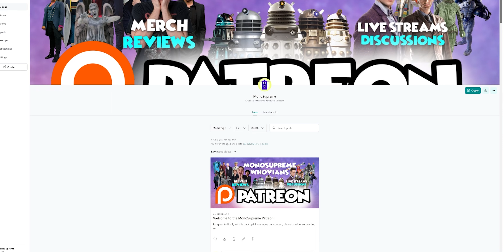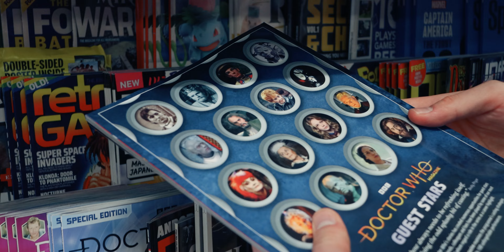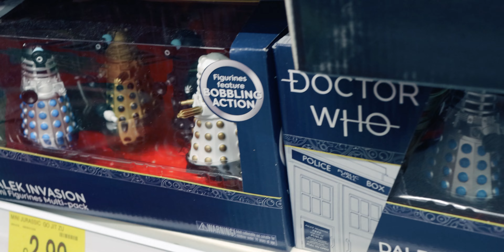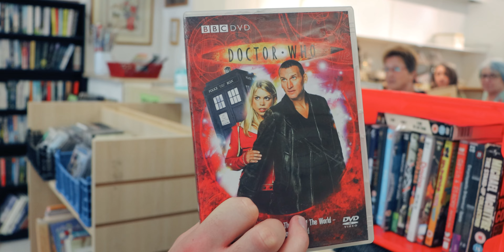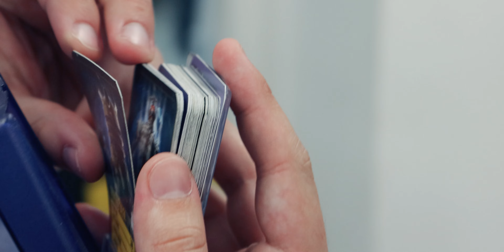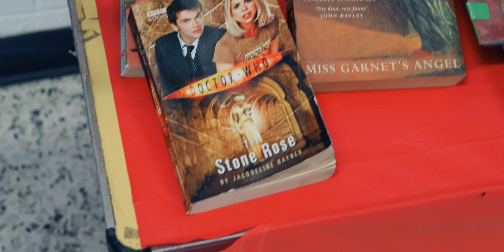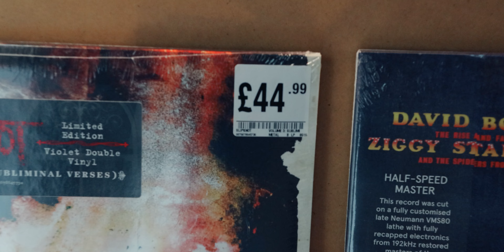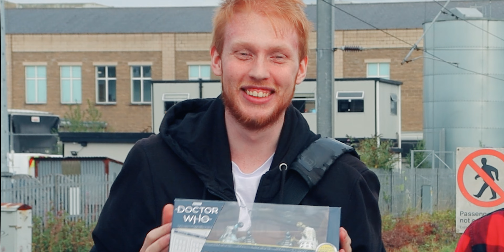Doctor Who Merch Hunt - SEASON TWO PREMIERE